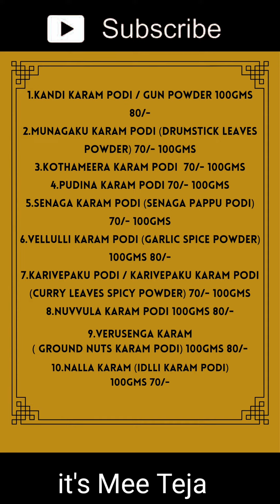MY NEW BUSINESS PLEASE WATCH FOR DETAILS 👍